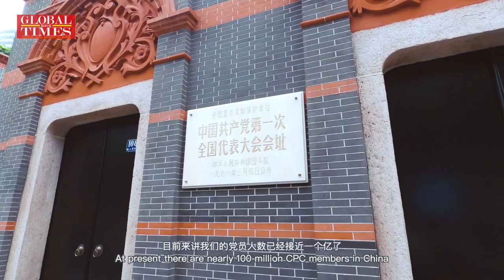Memorial of the CPC 1st National Congress attracts young visitors with creative cultural products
Within 2 years, the Memorial Hall of the First National Congress of the Communist Party of China in Shanghai has launched more than 600 creative cultural products. It’s nonetheless a big challenge to present the abstract “red spirit” in a vivid visualized way.